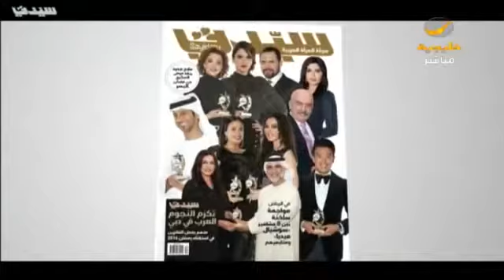حصاد الفن العربي في العام 2016 ..